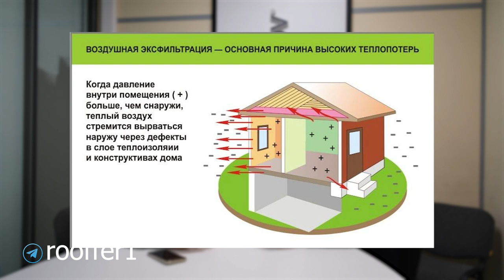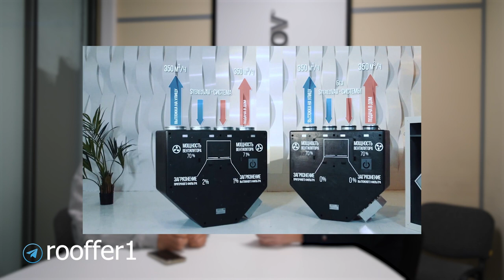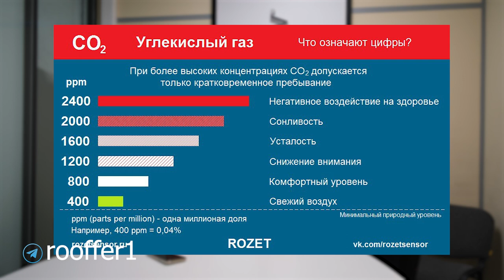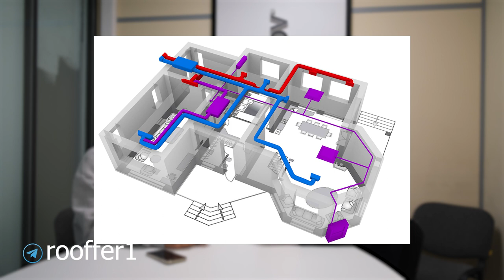Система вентиляции дома. Рекуператор Турков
На сегодняшний день, современное строительство стремится к энергоэффективности, а энергоэффективность тянет за собой герметичную оболочку здания. Возникает вопрос, если все герметично, то как тогда воздух будет попадать в помещение? Чем тогда дышать? Для этого и существует система вентиляции, она закрывает вопрос и по поступлению воздуха в помещение и по его забору.
Существуют различные системы вентиляции, сегодня мы поговорим о системе рекуперации, мы напросились в компанию Турков, производителю вент установок и поговорили на разные вопросы.
Кратко- что такое рекуперация - Рекуператор-это специальный противоточный теплообменник с рекуперацией энергии, расположенный в потоках приточного и вытяжного воздуха приточно-вытяжной системы или в выхлопных газах промышленного процесса с целью рекуперации отработанного тепла. Как правило, они используются для извлечения тепла из выхлопных газов и используют его для предварительного нагрева воздуха, поступающего в систему сгорания.

00:00 – вступление
00:43 – что такое вентиляция?
03:49 – что такое рекуперация?
05:21 – рентабельность рекуперации
06:38 – качество воздуха у системы рекуперации
08:40 – грязь и пыль в воздуховодах
12:11 – нужно ли проектировать систему вентиляции?
14:08 – сколько стоит рекуператор турков
15:41 – ошибки монтажа системы вентиляции
18:02 – почему не рекомендуют делать допы
19:42 – нужен ли преднагрев приточного воздуха?
21:20 – небольшой обзор рекуператора